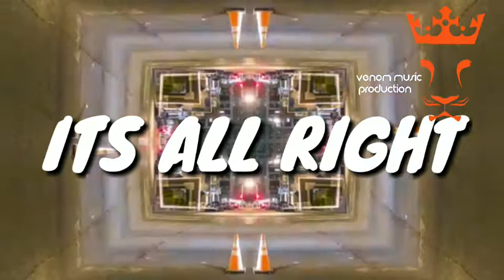VENOM'S LIGHT UP THE NIGHT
Hope you all will like this

Light up the night